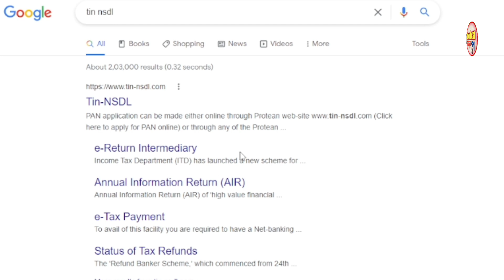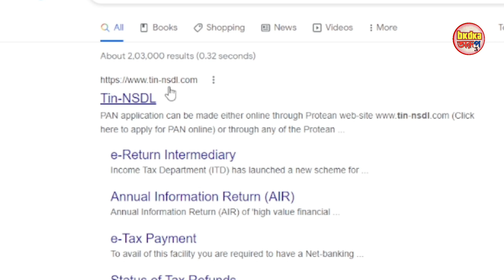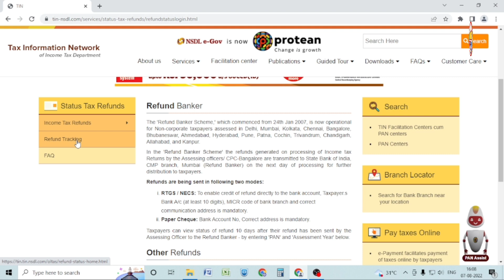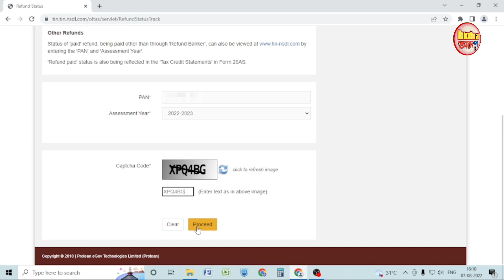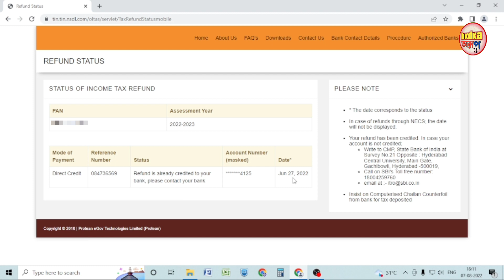Income Tax Refund Status Check || TDS Refund Status Check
🖊️Topic covered in this video :
income tax tds return e filing

income tax tds check status

income tax tds refund process

income tax tds kaise bhare

income tax tds mismatch

income tax tds return e filing in tamil

income tax tds new rules

income tax tds rates for ay 2024-25

income tax tds tcs

income tax tds kya hota hai

income tax return refund process

income tax return refund status check

income tax return refund not received

income tax return refund

income tax return refund kitne din mein aata hai

income tax return refund status

income tax return refund failed

income tax return tds refund

income tax return amount refund status assam

income tax refund filing 2024-25 online

income tax refund kaise kare

income tax refund kitne din me aata hai

income tax refund kaise check kare

income tax refund reissue request online

income tax refund nahi aaya to kya kare

income tax refund not received 2024-25

income tax refund status tamil

income tax refund failed due to bank account not validated

refund status income tax ay 2024-25

tds refund status online check

tds refund status kaise check kare

tds refund status online check tamil

tds refund status kaise check karen

tds refund status tamil

refund status income tax

check refund status of income tax in new portal

How to refund Income tax return for a salaried person,
How to refund file online in India,
How to give salary break up in ITR,
Salary details as per ITR 1,
The assessment Year 2024-25 Financial Year 2022-23,
How to file an Income tax return refund for a salaried person online,
How to file Income tax returns online in India for salaried employees for AY 2022-23,
How to claim house rent allowance (HRA),
How can I file my income tax return online for AY 2024-25,
ITR 1 for FY 2024-25 is for salaried individuals,
How to show saving bank interest and claim deduction u/s 80 TTA,
New income tax efiling portal,
itr 1 for salaried individual,
how to refund income tax return for salaried person,
how to return TDS  ,
itr 1 filing online 2024-25,
income tax return for salaried employee,
new income tax e filing portal,
pre validated bank account e-verify,
income tax return submission,
TDS returned details Bengali,
income tax return filing 2022-23 in Bengali,
ITR-I for salaried persons,
e-Filing Registration,
ইনকাম ট্যাক্স রিটার্ন ফাইল করবেন কিভাবে,
income tax return filing AY 2022-23
salary itr 2022-23,
income tax return filing 2022 online,
itr filing online 2022-23,
itr 2022-23,
Salary ITR,
salary return 2022-23,
income tax return, income tax return filing 2022-23,
Income tax return 2022-23 forms,
e filing portal Income tax,